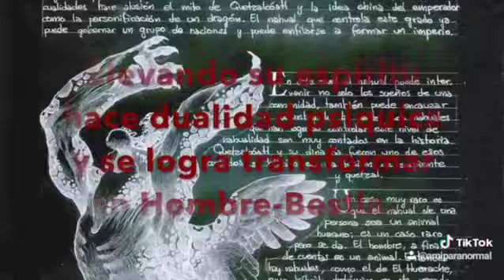La leyenda del Nahual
La leyenda del nahual es importante saber el concepto de la fenomenología de los altos magos...